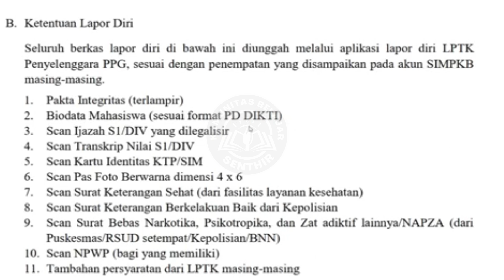Tips Sukses Pendidikan PPG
Tips dan trik dalam mengikuti Pendidikan Profesi Guru ( PPG ) ini perlu diperhatikan dan diketahui agar mudah mengikuti sehingga dapat lolos dan mendapatkan sertifikat pendidik.